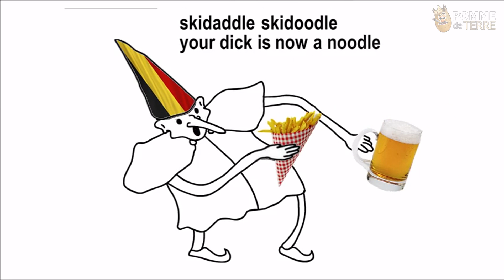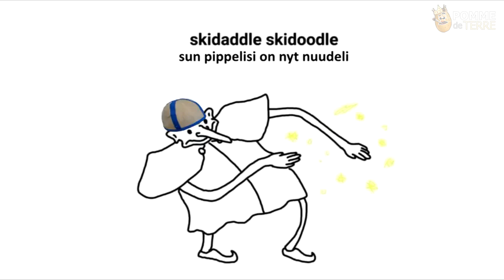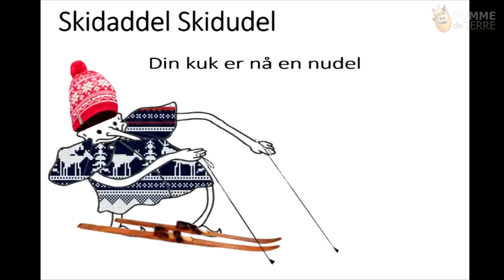Skidaddle Skidoodle Meme Compilation (2018)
𝐀𝐁𝐎𝐔𝐓:
If you own any content in this video and would like to remove it (i will remove it within 24 hours) and/or take credit.

𝐂𝐑𝐄𝐃𝐈𝐓:
- Creators: Updating...

- Warning song:
Track: Steve Cole - With You All The Way